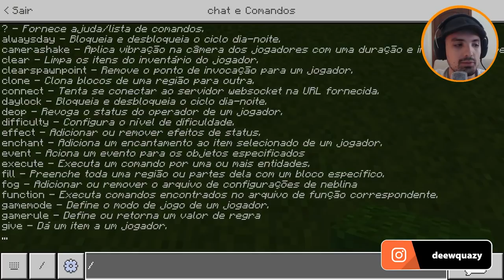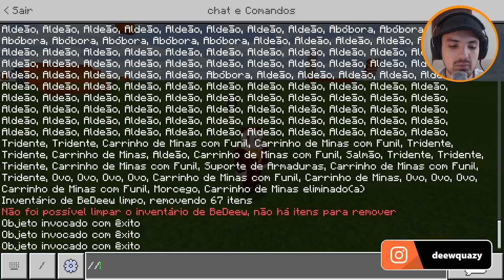✔️ 7 COMANDOS ESSENCIAIS DO MINECRAFT BEDROCK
🖖 Comandos são muito bons para otimizar as coisas. Por exemplo, quando quero construir uma farm, facilita muito a vida quando copiamos grandes estruturas ou quando precisamos marcar o ponto de spawn de algum mob, enfim há comando para quase tudo, bora dar uma olhada em alguns?

Forte abraço!

minecraft windows 10 edition minecraft bedrock edition

👉 Computador
Windows 10
32GB de RAM
Mouse Cobra